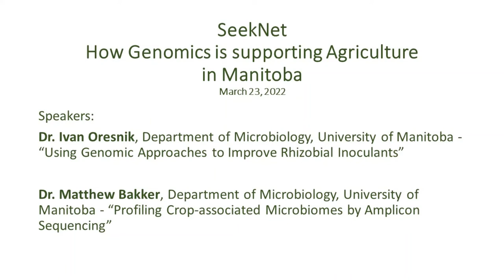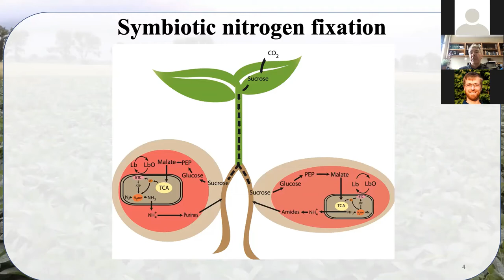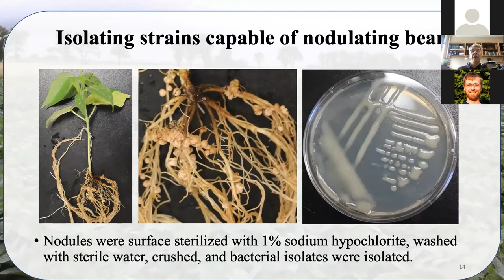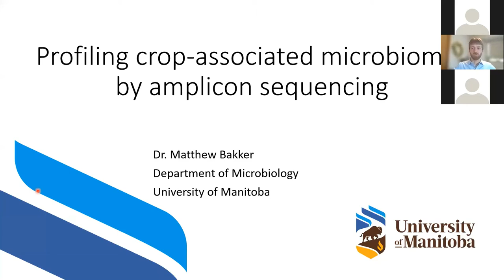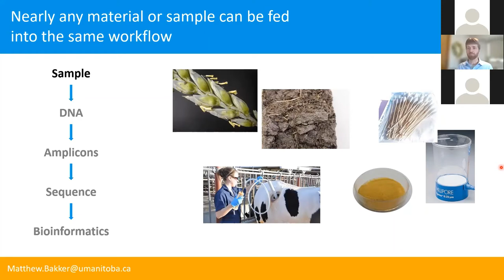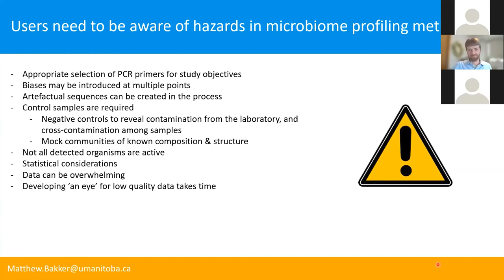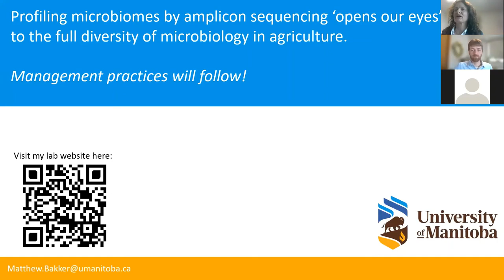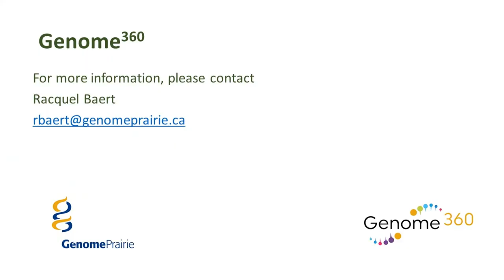SeekNet: How Genomics is Supporting Agriculture in Manitoba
Join Dr. Ivan Oresnik and Dr. Matthew Bakker from the University of Manitoba for a webinar on how genomics will play a key role in sustainable food production.